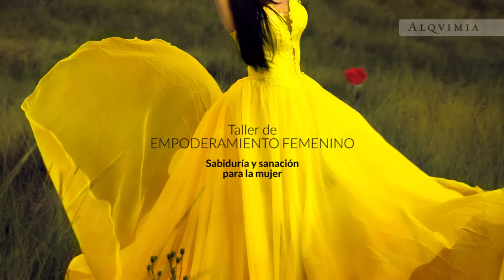Testimonio Taller de Empoderamiento Femenino por PEPI ALONSO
En Mayo se impartió un Taller de Empoderamiento Femenino a clientas profesionales como Pepi Alonso. Nos regala su testimonio sobre estos talleres de trabajo personal de valores femeninos.